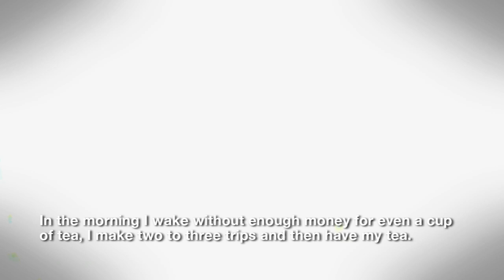Snapshot | Vikram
An auto-rickshaw driver in the Indian City of Mumbai (Bombay) discusses the daily challenges of drivers, from a lack of governmental support, to the unstructured nature of ownership and licensing of drivers. This video aims to highlight the need for improvements in the auto-rickshaw sector. EMBARQ India is working toward these goals.